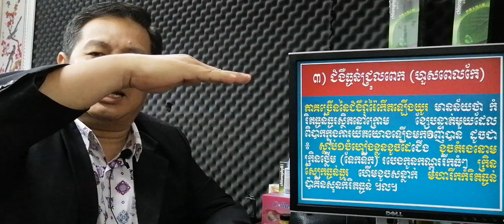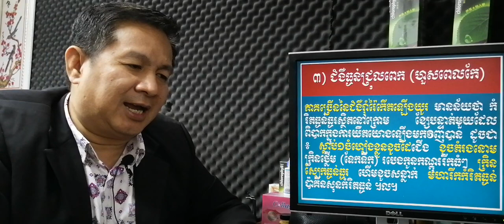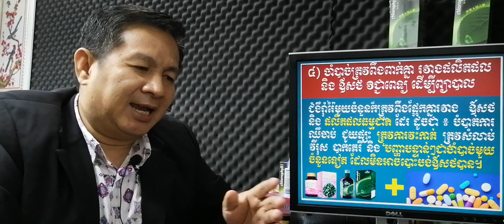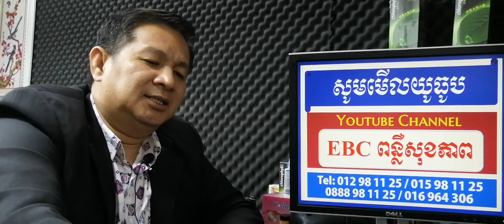EBC ពន្លឺសុខភាព - ហេតុអ្វីព្យាបាលមិនជាសះស្បើយ? Why not recover? - English (Pang Leehouv)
ហេតុអ្វីព្យាបាលមិនជាសះស្បើយ? Why not recover? ពន្យល់បកស្រាយដោយលោកគ្រូ ប៉ាង លីហ៊ៅ (Pang Leehouv) តំណាងក្រុមហ៊ុន អ៊ីប៊ីស៊ី (EBC)